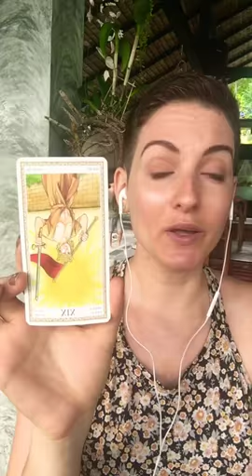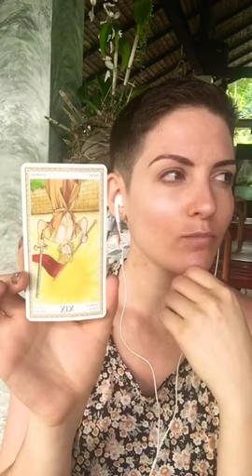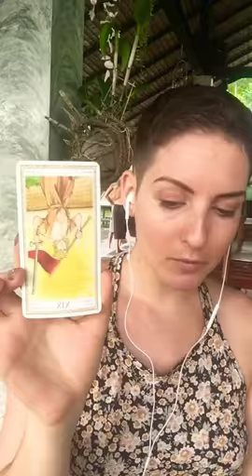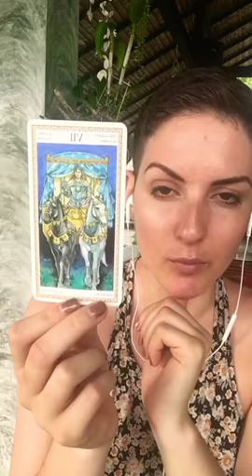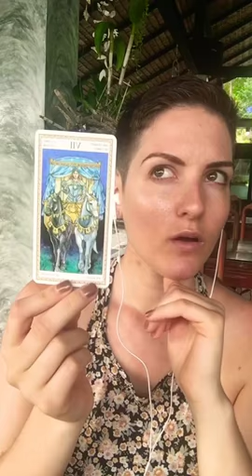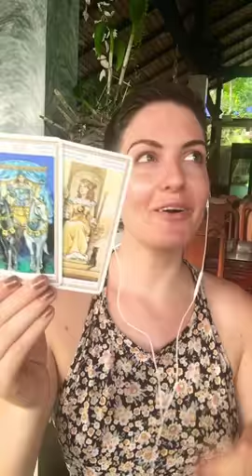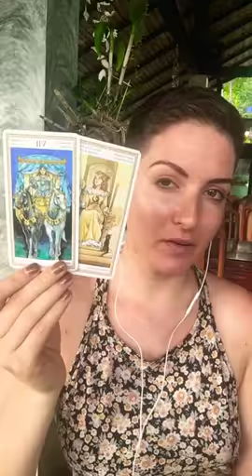February Tarot Forecast: Livestream/Podcast Style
This is from my Instagram live! Too much info to let go after 24 hours. Listen, we cover the biggest lessons you can benefit from in February and utilize to FLY. We also talk about LETTING GO OF YOUR STORY, a really important concept, about halfway through. Aaaaand go!